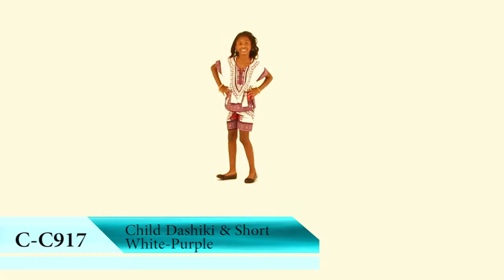Children's Dashiki & Short Set (Wht/Prp) - Africa Imports